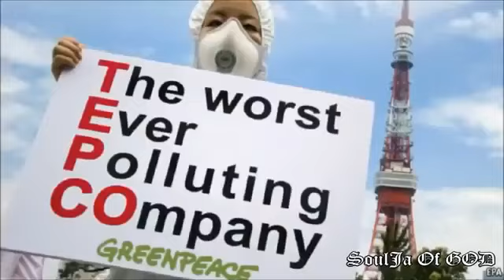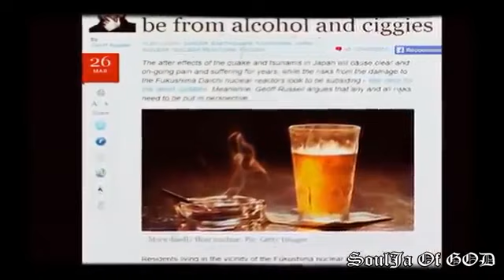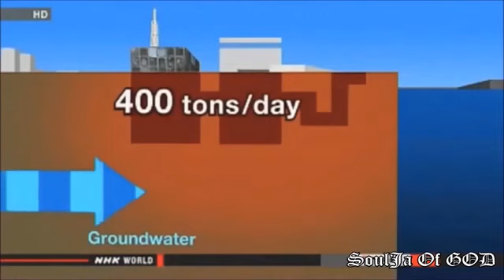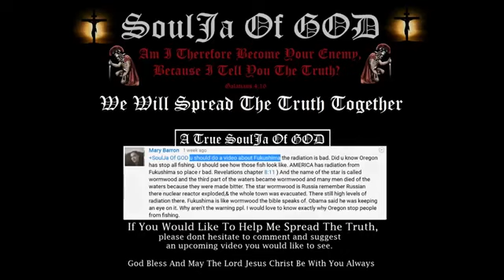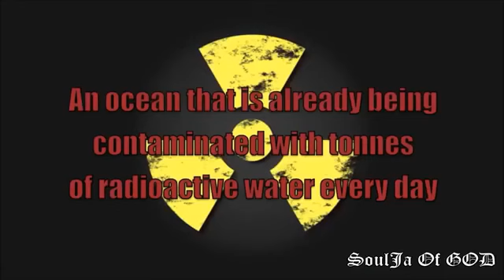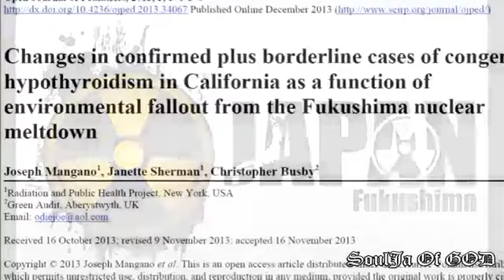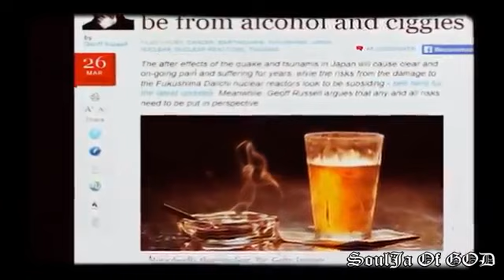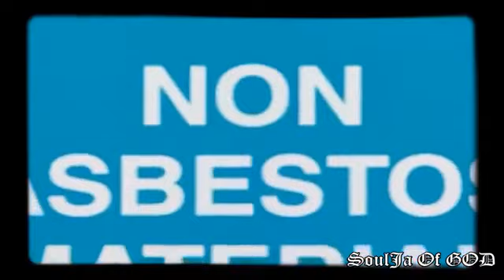The Scary TRUTH About Fukushima (Fukushima Exposed Full Documentary: Deception/End Times 2015)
MAKE NO MISTAKE!!! We Will Not Compromise! We Will Not Comply! We Will Not Submit! We Will Not Break! We Will Not Roll Over! We Will Not Sit Down! We Will Not Shut Up! We Will Not Go Quietly!.

Follow latest updates at and An explosion at a Japanese nuclear power station tore down the walls of one building on Saturday as smoke. MAKE NO MISTAKE!!! We Will Not Compromise! We Will.

Information about malformations of fetus and abortions in Fukushima. . Areas.